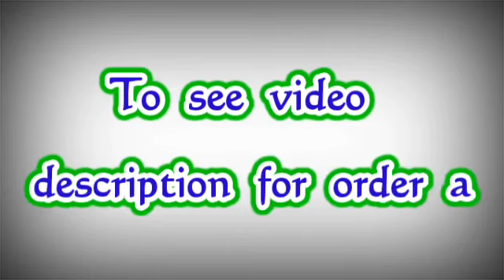Mulmul Cotton Saree || Summer Soft Fancy Cotton Sarees || Premi Collections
Hand block printed soft mulmul cotton saree with blouse piece
Price 800+$

Jamdani Sarees,
bridal sarees,
kuppadam sarees,
uppada sarees,
chiffon sarees,
chettinad sarees,
Wedding sarees,
Party wear sarees,
Banarasi sarees,
Bangalore silk sarees,
Linen Sarees,
Ikkat sarees,
Two tone sarees,
Hadloom sarees,
Organza sarees,
Organsa sarees,
half sarees,
Rayon Kurtis,
Bandhani Sarees,
saris,
Daily wear sarees,
Blouse designs,
Bridal sarees,
Marriage collections,
latest sarees,
lehanga designs
gotapatti sarees
organza sarees
sarees
premi collections Sarees
sana silk